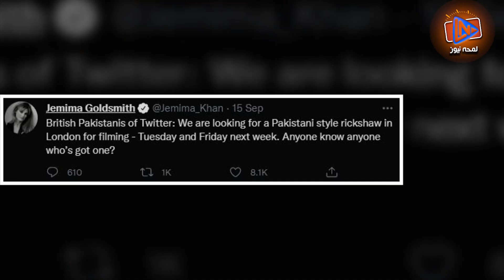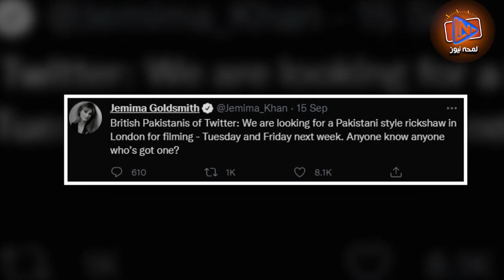Jemima Khan Today | Jemima Ko Akhir Kis Chez Ki Talaash??? | Lamha News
In this Jemima Khan Today video, Lamha News shares an update about Jemima who is looking for a Pakistani rickshaw for her upcoming movie.

Contents of this video:
00:00 Pre Cap / Jemima Khan Today
00:15 Intro / Jemima Khan Today
02:02 Conclusion / Jemima Khan Today